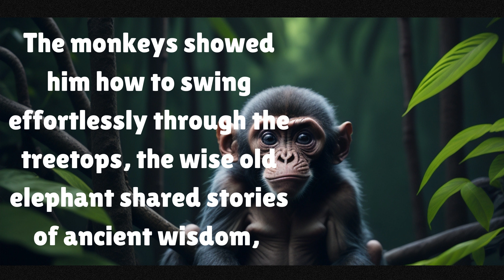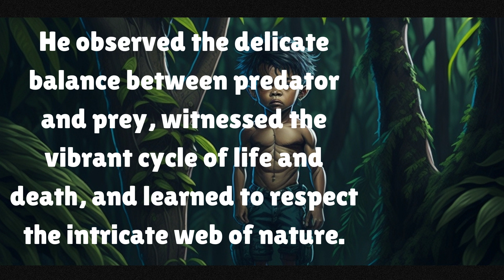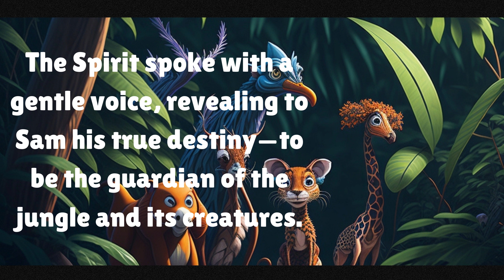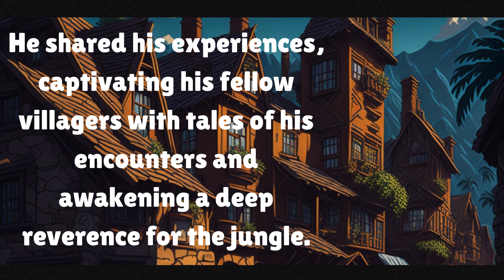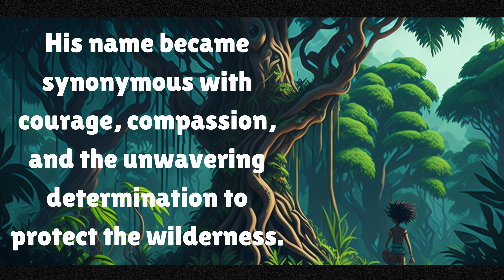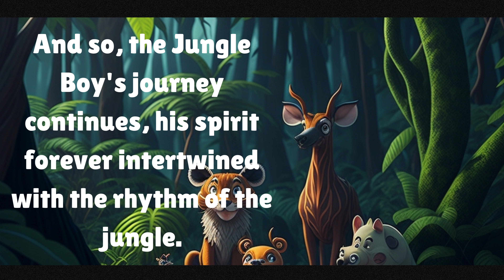Kids Stories | The Jungle Boy 🧑🧑 With Voice | English Stories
A tale about a little boy who called as "The Jungle Boy". Enjoy the story with voice and improve your English knowledge.

Once upon a time, there was a young boy named Sam who lived in a small village near a dense jungle. Sam had always been fascinated by the sounds and mysteries of the jungle. One day, while exploring, he stumbled upon a wounded baby monkey. Determined to help, Sam nursed the monkey back to health. Grateful for his kindness, the monkey introduced Sam to the other animals of the jungle, and from that day forward, Sam became known as the Jungle Boy. With the animals as his friends, the Jungle Boy learned about their unique abilities and formed an unbreakable bond with them.